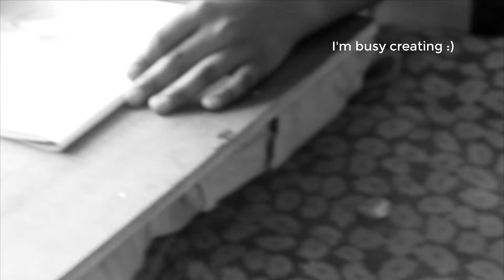Blank Paper Surprise!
How To Draw Cockroach?